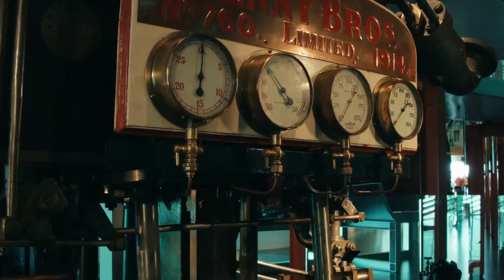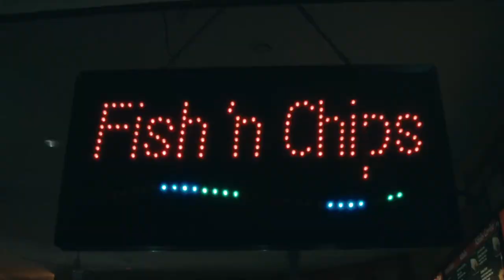Fremantle Day Trip (Watch in 1080 HD)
Testing out my new blackmagic pocket cinema camera